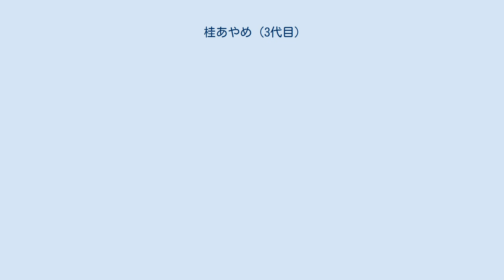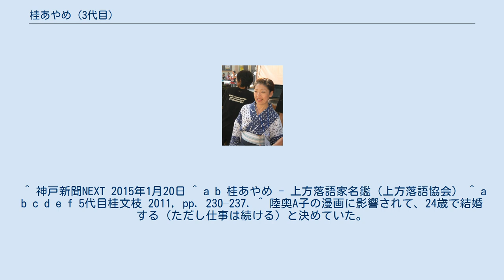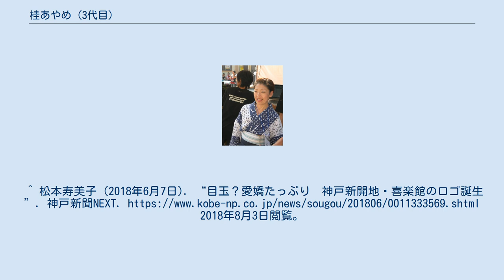桂あやめ (3代目)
三代目 桂 あやめ（かつら あやめ、1964年1月31日（戸籍上は2月1日） - ）は、兵庫県神戸市兵庫区出身の女性落語家。
上方落語協会、上方落語協会茶道部「楽茶会」会員。
出囃子は「菖蒲浴衣」。
夙川学院高校中退。
本名：入谷 ゆか。
 寄席囃子三味線方の林家和女は実姉、5代目林家小染は義兄。
当代林家染八は甥。
 結三柏は、桂文枝一門の定紋である。
 中学校2年生の時、課外授業「上方落語鑑賞」で落語に夢中になり、5代目桂文枝（当時は3代目小文枝）のオリジナルTシャツを作製し落語会に着ていくなど、追っかけをしていた。
5代目文枝によると、夏場に浴衣を着てMBSテレビの「素人名人会」の公開収録を参観、番組の慣例だった「客先飛び入り」に名乗り出て落語を演じたことがあったという。
小文枝に入門を志願したところ車の免許がないことを理由に断られたため、合宿にて2週間後に取得、1982年6月5日に入門を許されて桂 花枝（かつら はなし）を名乗る。
5代目文枝によると免許の話は断るための口実であったが、本当に取得してきたため弟子入りを認めざるを得なかった。
 初高座は1982年11月京都蛸薬師の桂文太の会。
当時女流噺家が珍しかったため、その音源が録音されている。
花枝時代は愛称は「花ちゃん」。
入門当時は何をやってもウケず、悩んだあげく女性が女性を演じる創作落語に転じ、これにより、「セールス・ウーマン」「営業一課の高田君」「コンパ大作戦」などが生まれた。
5代目文枝は古典落語には無理があると考え、「おまえなりの何かを考えてやったほうがええのとちゃうかなあ」と助言したと記している。
 24歳で、釣り好きの4歳年上の照明技師と結婚するも、3年目で離婚した。
小文枝は当初から結婚は長続きしないと考えており、「おまえ、別れるで」と話していたという。
 1992年1月5日、「スナックママ連続殺人事件」（警察庁指定119号事件）の指名手配被疑者が隣人を装って部屋に侵入、首を絞められ現金14万円を奪われた。
しかし、彼女の通報により被疑者逮捕に至った。
小文枝によると、警察の事情聴取には気丈に応じていたが、その後、経緯を報告すべく師匠宅に電話を入れ、師の声を聞いた途端に泣き崩れてしまったという。
5日後の1月10日、当時雇われママをしていたスナック「はなし」で店内に置いてあった現金35000円が盗難され、再度マスコミの話題になった。
 1992年4月に「桂あやめ」への襲名が桂小枝と小文枝の相談によって決定（小文枝の「文枝」襲名と同時期）したが、前記の「スナックママ連続殺人事件」の影響で実際の襲名は約2年遅れ、1994年6月6日に3代目桂あやめを襲名する。
「あやめ」は小文枝の入門当時の高座名で、高校時代から憧れていた。
 1995年1月17日の阪神・淡路大震災で母親を亡くすも、気丈に高座を務めた。
その当時の状況は、後に出演した「徹子の部屋」で語られた。
体調を崩した父を自分のアパートに引き取って面倒を見た。
 1999年、林家染雀との音曲漫才コンビ「姉様キングス」を結成。
2002年に38歳で第1子となる女児を出産し、シングルマザーとなる。
父親の名前は公表していない。
 2003年からは大阪府大阪市天王寺区にミニホール「茶臼山舞台」を開いていた（2007年3月まで）。
 2009年には彦八まつりの実行委員長を務めた。
それに伴い、短編映画「あなたのためならどこまでも」を撮影し、まつりで公開した。
 2012年、内海英華、めぐまりこ、こっこ、わんだふる佳恵、春野恵子、かぐや、ヴァチスト太田とともに『女芸人キャバレーナイト』を結成。
同年1月より、毎月最終月曜日に都合の合うメンバーが数名集まり、ステージショーを公演。
さらに同年のその後、英華およびまりことともに音曲漫才トリオ『オジョウサンズ』も立ち上げる。
 2012年、林家花丸、笑福亭生喬、林家染雀とともに「花詩歌タカラヅカ（はなし家宝塚ファン倶楽部）」を立ち上げる。
芸名は「逢坂 夕陽（おーさか ゆうひ）」。
 2014年には髪の毛を金髪にした。
 2018年にオープンした神戸新開地・喜楽館のロゴの青枠の中の「N」の上の赤いマークはあやめによるイラストで、座布団の上で笑う人を碇形に似せて描いた。
 時事問題を扱う「あやめジャーナル」、...